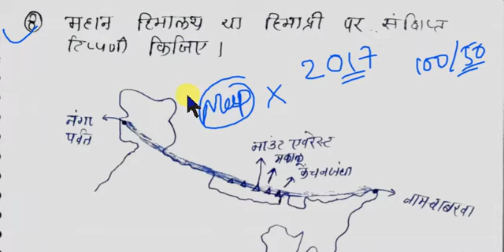MPPSC MAINS / महान हिमालय या हिमाद्रि पर संक्षिप्त टिप्पणी कीजिए।// GEOGRAPHY OLD PAPER SERIES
Best youtube channel for MPPSC online course.

अपने हौसलों को बनाये रखें हम और आप मिलकर इस कठिन समय से निकलकर जरूर सफल होंगें

mppsc mains
mppsc history notes
Mppsc Best Class
Mppsc Live Video
Mppsc me achha score kese karen
Mppsc Pre kese pass karen
Mppsc men mains kese likhen
Mppsc Economy
Mppsc Geograpgy
Mppsc Indian Geography
Mppsc Indian History
Mppsc Hindi Special Class

Social Channels-